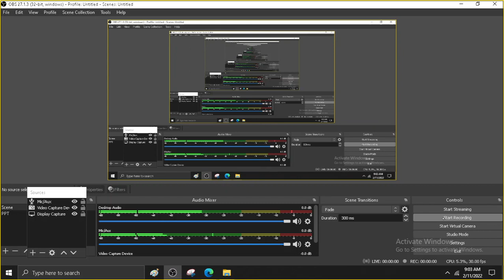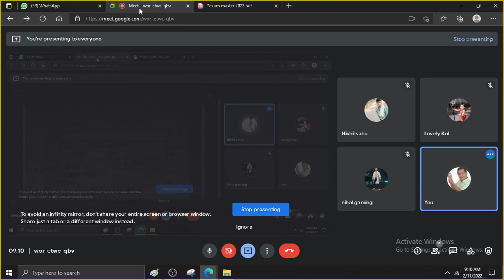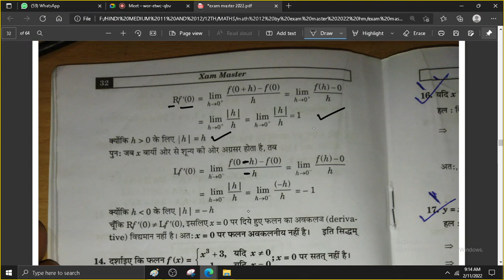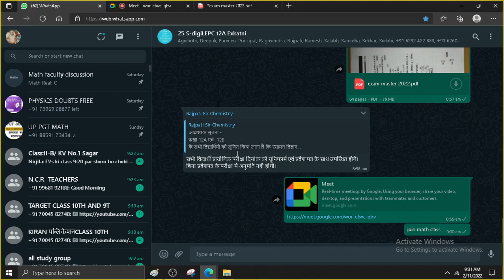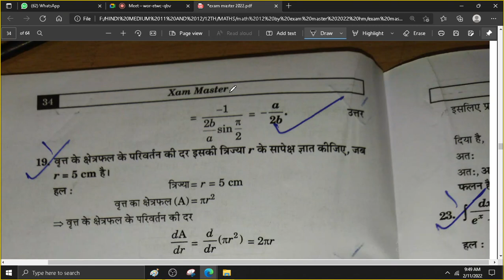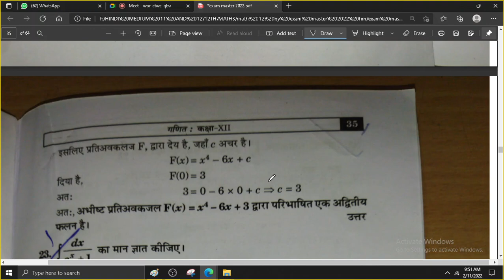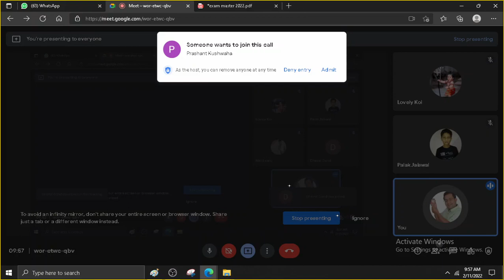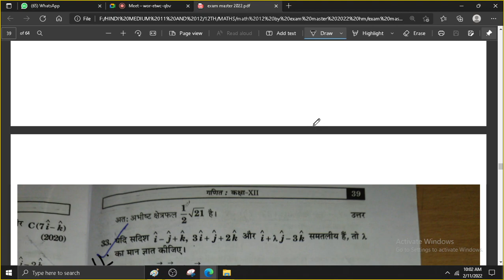बोर्ड परीक्षा के लिए गणित के महत्वपूर्ण प्रश्न class 12 exam master revision